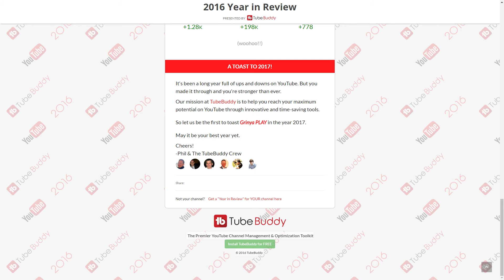Grinya PLAY►Как развивался мой игровой YouTube канал в 2016 году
Дорогие друзья! В этом ролике я Вам покажу, как изменился мой канал в 2016 году. Когда я начинал работу над каналом в ноябре 2015 года, то и представить не мог, что смогу добиться даже такого. Но уже сейчас мне кажется, что это одновременно и много и мало. К сожалению, канал отнимает много сил и времени, но нужно продолжать работать над ним, чтобы добиться успеха. Также необходимо постоянно переосмысливать цели и задачи канала, чтобы он не скатился в небытие. Так или иначе, я буду его развивать и улучшать. Но все это было бы невозможно без вас, дорогие зрители. А главное, без Тебя лично. Спасибо большое, что смотрели и смотрите мои видео! Я надеюсь, что в следующем году мой канал станет куда более интересным для Вас. Спасибо еще раз и с наступающим Новым годом! Без Вас я никто.
С уважением,
Григорий (Grinya PLAY).